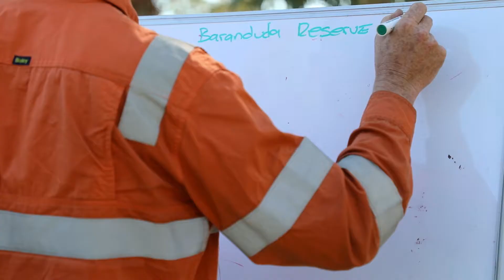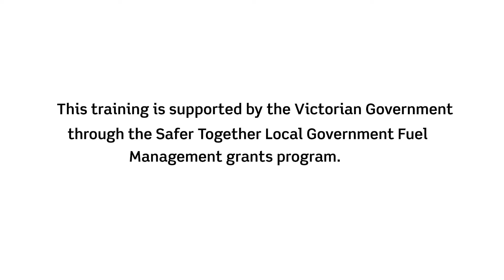Fire burning off in BARANDUDA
A short video of training undertaken by the Natural Resource Crew at Wodonga shire to enable them to particpate in land management burns on Shire managed land